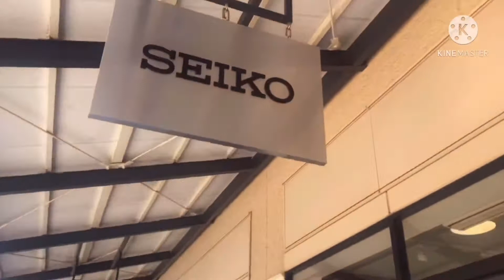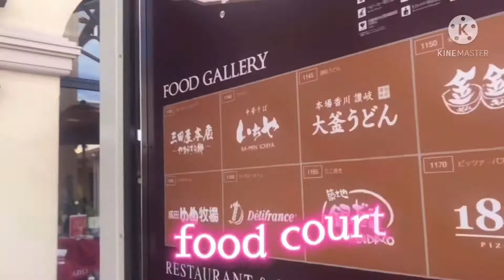ami outlet mall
evangelion ami shopping foodcourt Japan#